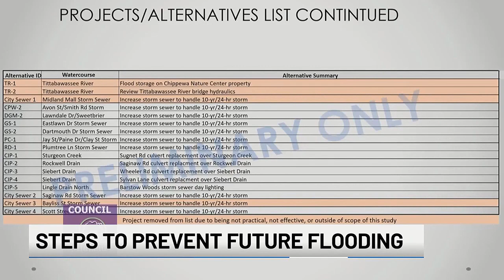Midland meeting held over how to prevent future flooding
A virtual Midland meeting was held Monday night, July 22, to discuss the most effective way to prevent future flooding.